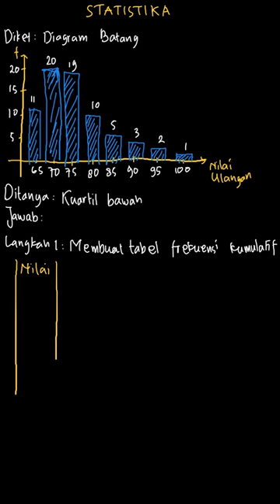Menjodohkan jawaban yang benar mengenai Kuartil bawah | PBT Matematika | Kelas 8 | 11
✅ Dalam video ini kita akan membahas: Perhatikan diagram batang berikut.
Jodohkan soal-soal berikut dengan jawaban yang berada di kotak dengan tepat.
7. Kuartil bawah = .
Tema:
Kelas: 8
Mata Pelajaran: Matematika
Bab: 11
Buku: PBT Matematika SMP Kelas VIII / 2